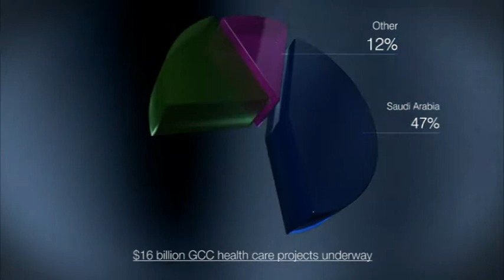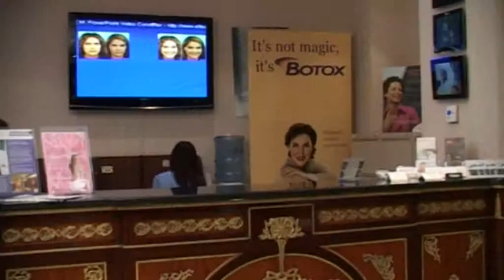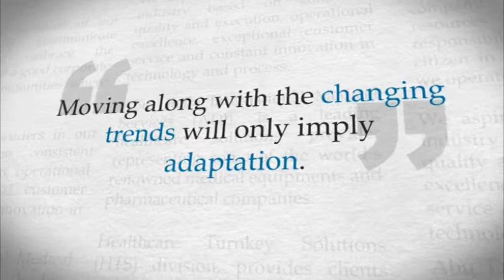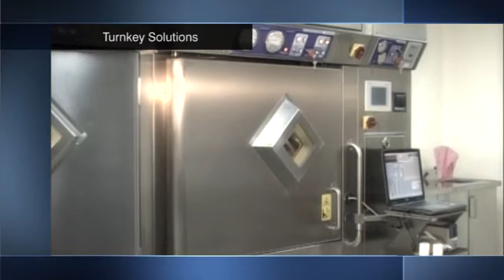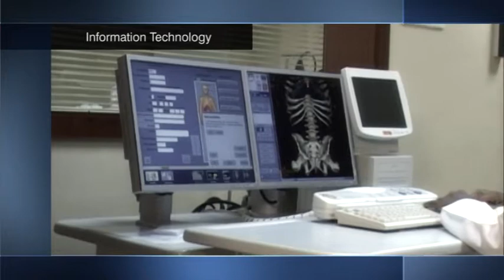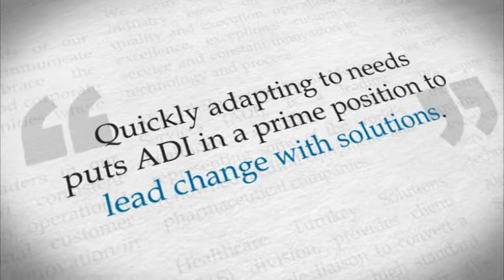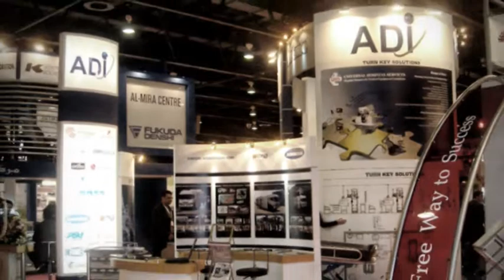Abu Dhabi International Medical Services LLC (ADI) - Documentary Film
Abu Dhabi International Medical Services LLC (ADI), is a subsidiary of Ittihad International Investment LLC, a large scale private holding and multi-disciplinary conglomerate, engaged in a wide spectrum of economic activities.

Ever since its inception in 2002, ADI has offered professional healthcare solutions and project management services to several prestigious clients in the Middle East & North Africa regions.  Headquartered in Abu Dhabi, the capital of the United Arab Emirates, ADI takes pride in representing some of the elite Medical Equipment manufacturers, Healthcare Suppliers and Pharmaceutical Products. With an extensive network coverage, spanning across the UAE, KSA and Jordan, ADI has grown rapidly, consolidating on its achievements and building on its reputation as a pioneer Healthcare Services provider.

ADI's services include Healthcare Turn-Key Solutions projects, Medical Equipment products & services, Healthcare IT solutions, Healthcare Education products & services and Pharmaceutical products.
Their specialties include projects involving Multiple-Supplier contracts, Cancer Diagnosis and Treatment centers and Healthcare Simulation Environments for Healthcare or Educational institutions.